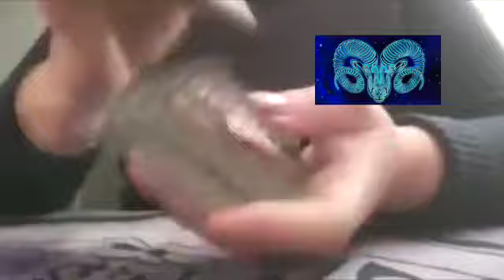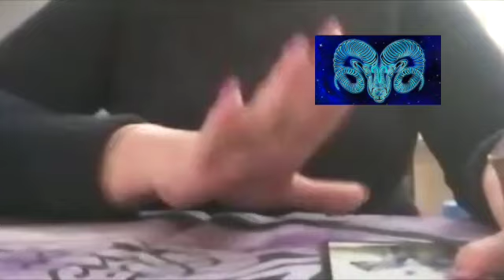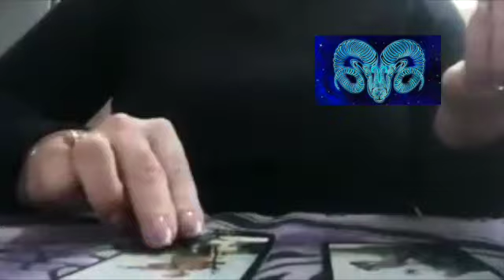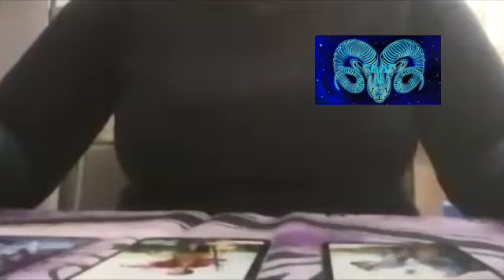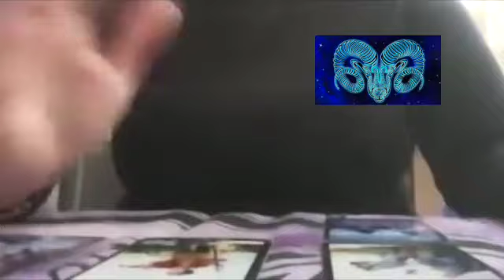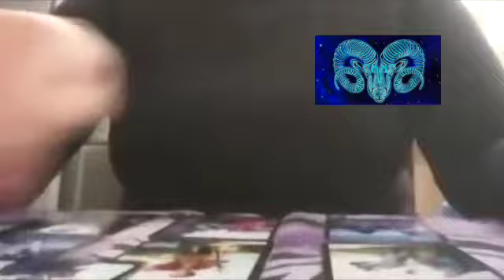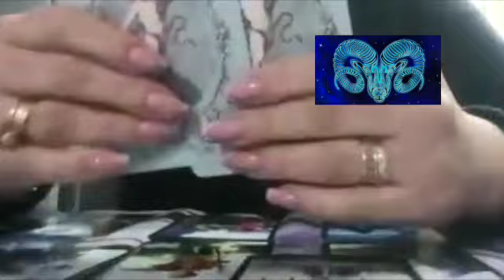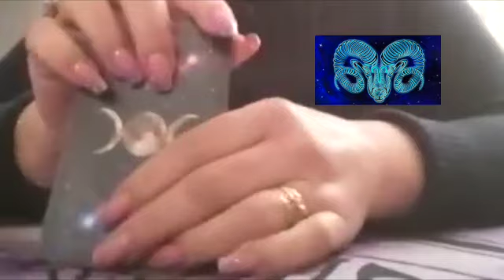ОВЕН Расклад на неделю 15-21 мая 2023 для Овнов. Аза Таро